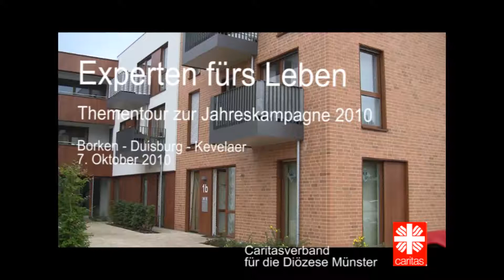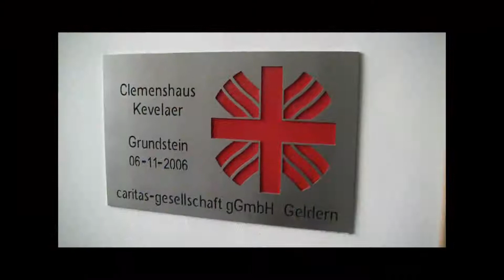Caritas-Thementour "Experten fürs Leben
Besuch in Einrichtungen und Diensten der Altenhilfe der Caritas in der
Diözese Münster in Borken, Duisburg und Kevelaer